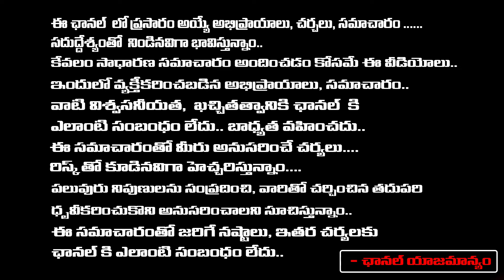Miss Vizag Nakshatra Incident Updates | Director Geetha Krishna | First Telugu